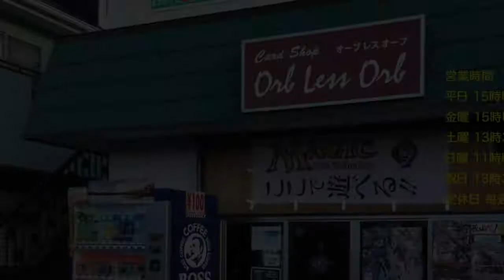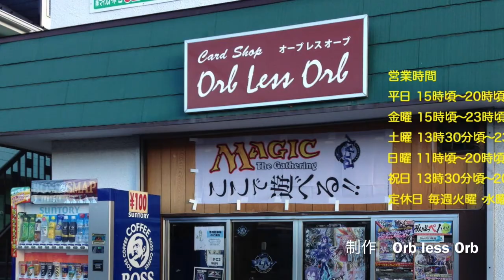Orb less Orb 5/13 Saturday Night Magic Legacy エルドラージ甲VSアルレーン